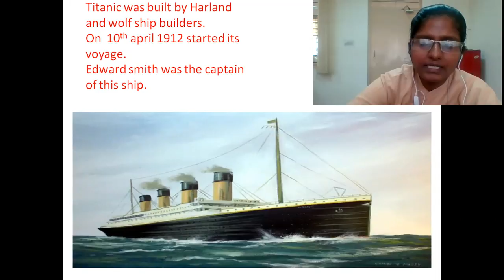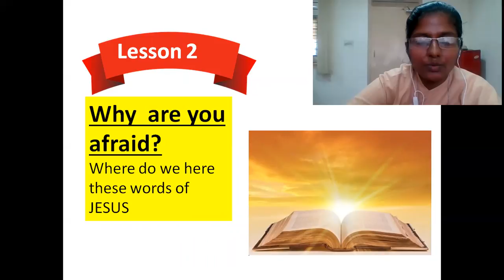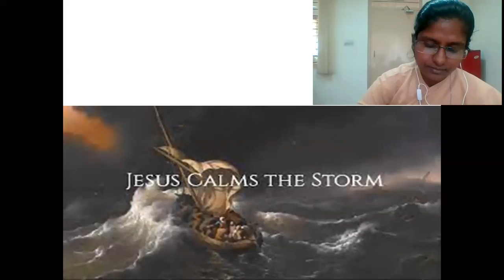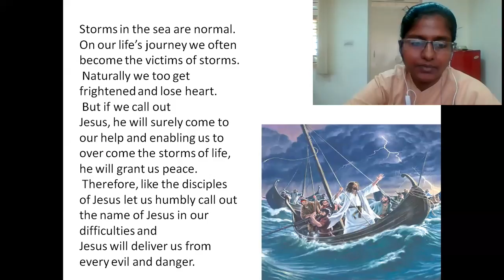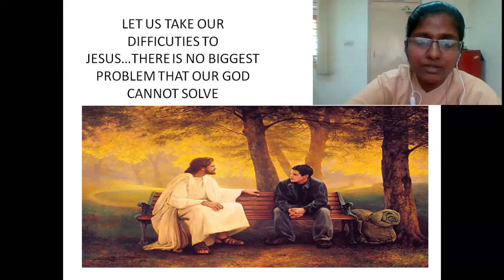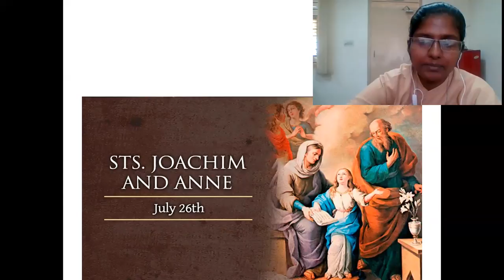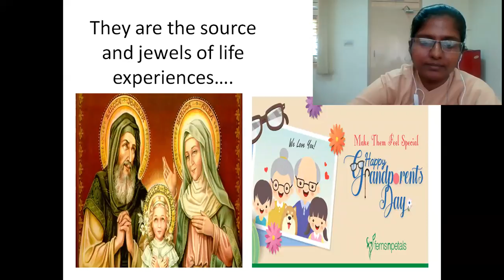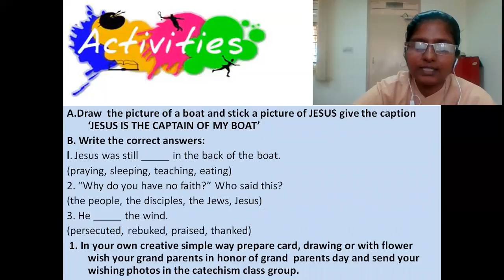5 Std Lesson 2 | Sunday Catechism in English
These Catechism video lessons are produced by the catechsim team of Benur Parish. We remain grateful to Rev. Fr Vincent Montheiro,  Rev. Fr Ronson Pinto, Catechism Co-ordinator and Teacehers